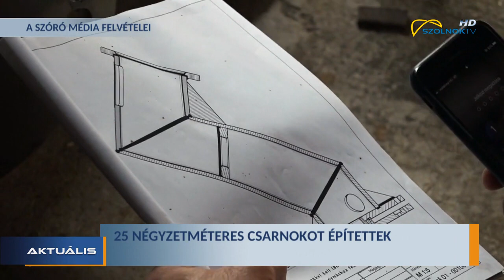A Szolnok TV riportja 50 cm-es távcsövünkről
A Piszkéstetői Obszervatóriumból származó 50 cm-es távcső felállításáról a Szolnok TV is beszámolt. A távcső Kiss László, az obszervatórium vezetőjének köszönhetően kerülhetett a Sülysápi Amatőrcsillagász Egyesület tulajdonába. A hazánkban és Európában is komoly teljesítményűnek számító távcsövet felújítottuk, majd saját épületet és állványzatot kapott. Az asztrofotósok várhatóan tavasztól vehetik birtokba a csillagda új eszközét.